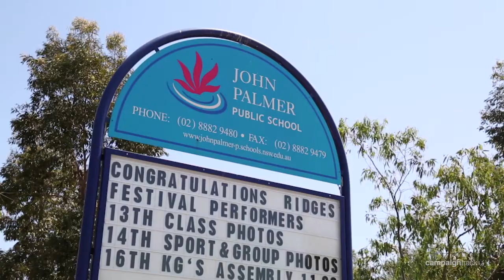4 Bullaburra Street The Ponds | Just Listed